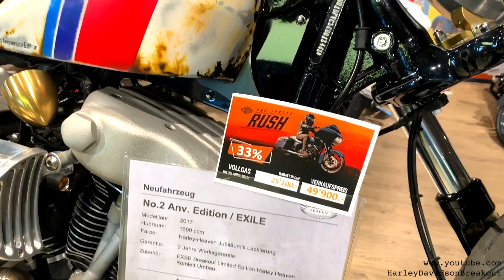Harley-Davidson Breakout FXSB Vintage Sytle